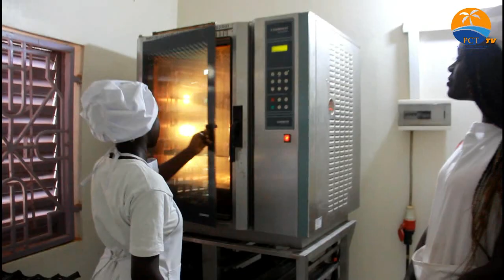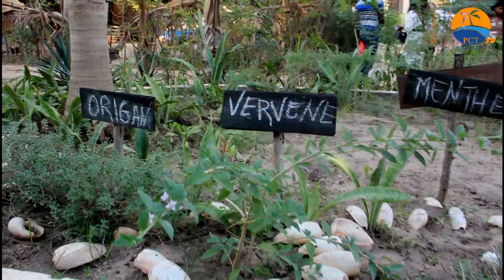Keur Yakar: Graduation des promos 4 et 5 en Hôtellerie Restauration et promotion 1 en Agro-écologie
Ce samedi 05 décembre le Centre de Formation et Hôtel Restaurant d'Application à La Somone Keur Yakar a organisé une cérémonie de graduation des promotions 4 et 5 en Hôtellerie Restauration et promotion 1 en Agro-écologie. Cet évènement qui avait comme parrain M. Alexis DARNE, directeur de l’hôtel Royam Saly, a vu aussi la présence de M. Boucar SADJI, maire de la Somone qui a promis de soutenir cet établissement.

la Télévision Touristique Sénégalaise en ligne.